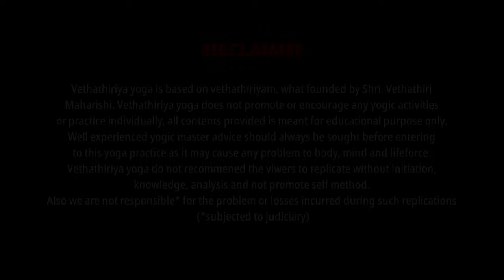எளியமுறை உடற்பயிற்சியில் எத்தனை முத்திரைகள் இருக்கின்றன? என்னென்ன முத்திரைகள்? Part01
Mudra in the Vethathiriya Simplified Exercise! Answered by Yogic Master Sugumarje via Vethathiriya (Yoga) Channel. All posts are based on Vethathiri Maharishi Thoughts and Philosophy at Vethathiriya (Yoga) Channel.